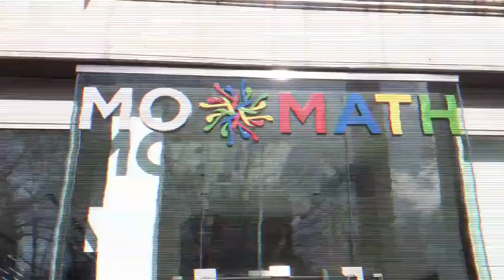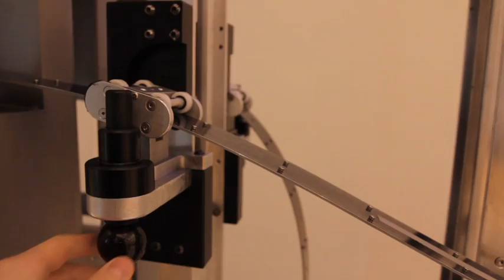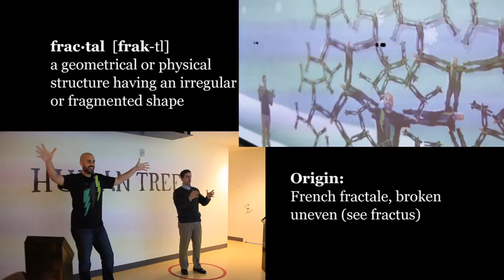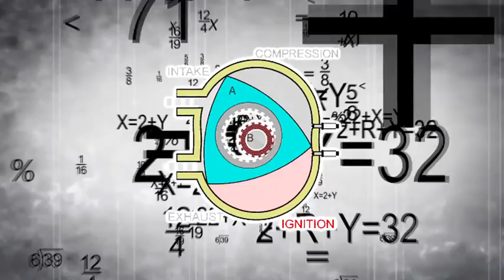Museum of... Math?!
Math fun? Believe it! Liberty Treehouse visits the Museum of Mathematics in New York City.